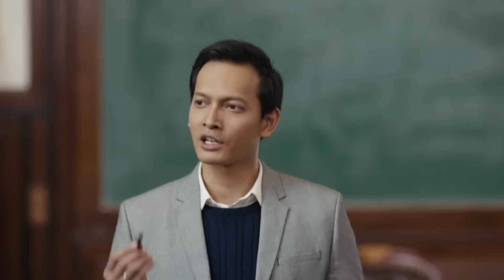(পর্ব ২) একটি ইসলামিক ভালোবাসার গল্প । Islamic Movie Explained In Bangla | Cinetube Bangla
This is a Islamic Indonesian Love story movie.I already explained part 1 of this movie link given below.

Music1: Akash Gandhi
Music2 : Purchased from Yellow Tune

Video Topic:
Islamic Movie Bangla Explanation.
New Bangla Explanation video.
Movie recap.
Indonesian love story movie explain in Bangla.
Indonesian love story.
Islamic love story movie explain in bangla.
Islamic movie bangla explain.
Indonesian movie explain in bangla.
Explain in Bangla.
Cinetube Bangla Movie Explain.
Indonesian cinemar golpo.
cinemar golpo.
Motivational Movie explain in bangla.
Motivational Movie Bangla
Explain.
Best movie explained in bangla.
Movie explain in bangla.a to z movie explain.
Bangla movie explain.
Movie explained.Cinemar golpo.
Movie explanation.
New movie explained in bangla.
2024 New Explain Video.
2024 Best Love Story Movie.
cinetube bangla explain.
movie review.film recap.
film criticism.
movie explained.
explained in bangla.
movie recap bangla.
মুভির কাহিনী.
bangla explain.
মুভি বিশ্লেষণ.
মুভির গল্প.
Islamic Love Story Movie Explain.